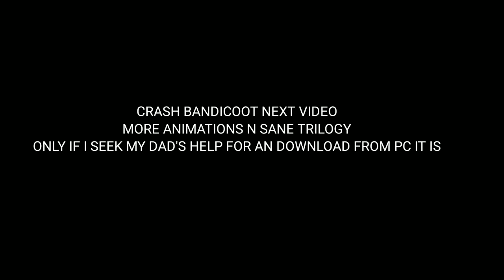more questions my stuff computer soon-to-be- crash bandicoot fixed more soon